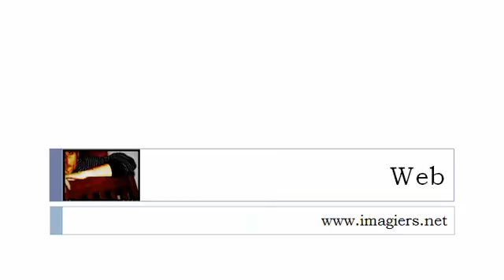שיעורי צרפתית חינם = המיטה